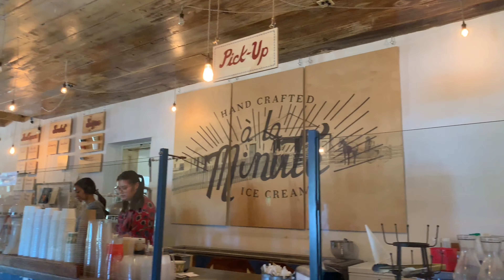Church Retreat Montage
Guess who's back with another montage?? It's me...lol I'm back with a montage. It's the last day of 2019. It's crazy to think about, best of luck to anyone who is making resolutions for this upcoming year/decade! I'm so excited to see what 2020 brings us! I hope you all enjoy my church retreat. I had so much fun with everyone. Lots of love! :)

Watch the video in 1080p for the best quality
Instagram & TikTok: uyenthible

Songs: Say My Name ' ODEZA (Luke Shay Remix), Missing Someone ' Dj Quads, Chill Noons ' Chronicle